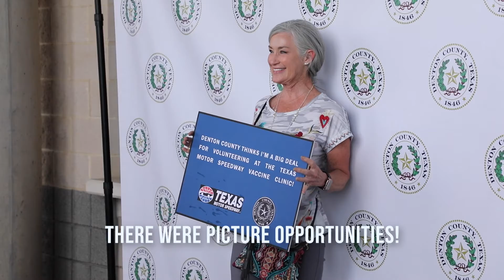Denton County says thank you to volunteers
Denton County Commissioners Court and Judge Andy Eads thanked a few of the estimated 8,120 volunteers who donated their time to help make the vaccination hub a success at Texas Motor Speedway during a recent appreciation dinner. Serving barbecue to a crowd of around 800, Judge Eads thanked everyone for their dedication to helping their fellow residents receive more than 371,700 vaccinations in a 16-week period from Feb. 2 through May 14. Their efforts saved the county $1,145,757.08.